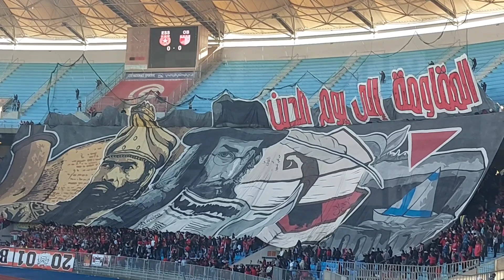دخلة تعانق الروعة من جماهير النجم الساحلي في مباراة السوبر التونسي